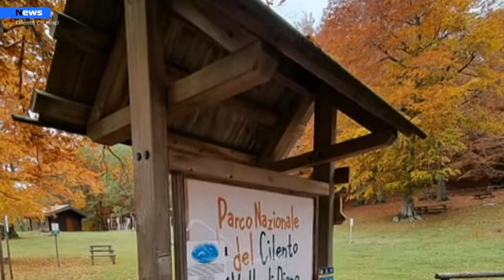Sanza, Domenica in tanti alla giornata ambientale "Voglio bene al Cervati"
Decine di cittadini domenica scorsa, a Sanza, sul Cervati, a Ruscio di Vallevona, hanno aderito a “Voglio bene al Cervati” iniziativa promossa dall’associazione le Tre T del Cervati, dalla Pro Loco di Sanza, da Quota 1898 e dalla sezione locale della Protezione Civile, gruppo Lucano, con il supporto dell’amministrazione comunale. Una giornata intera dedicata alla montagna, al Cervati. Un importante momento di volontariato che ha visto i cittadini impegnati ad effettuare un vero e proprio rastrellamento di rifiuti lasciati in montagna da visitatori e turisti poco amanti e rispettosi dell’ambiente e dei luoghi.